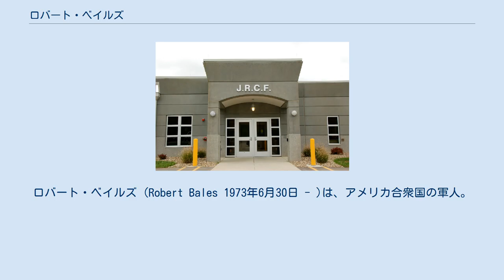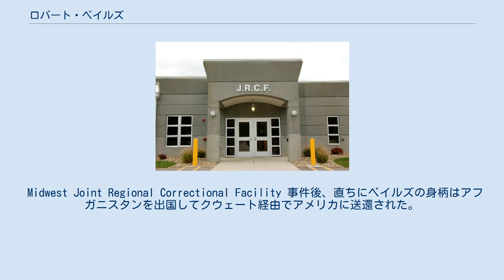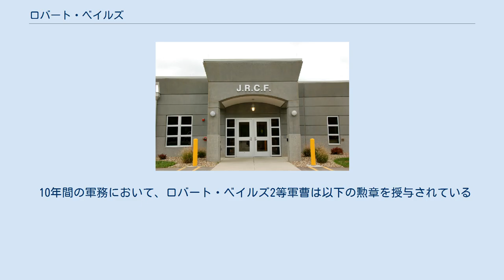ロバート・ベイルズ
ロバート・ベイルズ (Robert Bales 1973年6月30日 - )は、アメリカ合衆国の軍人。
最終階級は二等軍曹。
アフガニスタン・イスラム共和国内で発生した駐留米軍の下士官による虐殺（カンダハル銃乱射事件）の実行犯として知られている。
 2012年3月11日、アフガニスタン南部に位置するカンダハール州パンジャウイに住む16名のアフガニスタン国籍の民間人が殺害され、駐留部隊の下士官ロバート・ベイルズ二等軍曹が犯行を自供した。
2012年3月23日、アメリカ合衆国政府はベイルズ軍曹を16件の殺人罪と6件の殺人未遂の容疑で立件、現在はカンザス州フォートレヴンワースに勾留されている。
 2017年9月、裁判でベイルズ側はマラリア予防薬メフロキンの影響を主張していたが、当時ドキシサイクリンのボトルを所持していたことが判明しており、メフロキン使用の証拠がなく、終身刑が確定した。
 1973年6月30日、アメリカ合衆国オハイオ州シンシナティの郊外に位置するノーウッド市に生まれる。
社交的な性格で、高校時代（ノーウッド高校）はフットボールチームのキャプテンを務めつつ複数の部活を掛け持ちしていた。
また後にNFL所属のプロ選手となるマーク・エドワーズにキャプテンの地位を譲った時も敵対はせず、むしろ良き相談相手として友好関係を結んでいたという。
卒業後はマウント・セント・ジョセフ大学に入校するが、途中でオハイオ州立大学に転入した。
専攻分野は経済学だったが、23歳の時に途中退校している。
私生活では妻キャリン・ベイルズとの間に二人の子供を儲けている。
 退校後はオハイオ州コロンバスに転居して金融関係のブローカーとして職を得た。
しかしこの企業は評判が悪く、ペニーストック市場（投機株市場）でボイラー・ルーム、風説の流布などの問題ある手法を駆使して利益を出していたとされる。
暫くしてフロリダ州ドーラルに移り住むと自らの会社（スパータイナ・エドワード共同投資）を立ち上げて独立した。
独立前の企業と同じくグレーゾーンを利用した手法で資産運用を行い、退職金管理に絡んだ不正容疑で訴訟を起こされ、仲裁人から140万ドルの賠償金を請求されている。
だが訴えを起こした人物のインタビューによれば「彼は賠償金を1ペニーも払っていない」と証言しており 、訴訟側の弁護士は「彼が軍に志願していた時、我々は消息不明になった彼を審理継続の為に捜索していた」と語っている。
 上記の証言が示す通り、不正疑惑と訴訟によって2001年頃に彼の事業は破綻し、夜逃げ同然に裁判から逃げ惑う日々を送っていた。
そんな状況下で思わぬ転機となったのが2001年9月11日のアメリカ同時多発テロ事件であった。
 2001年9月11日以降、緊迫化した国際情勢に対して合衆国軍による武力行使に向けた兵員確保が開始された。
2001年11月、28歳のベイルズはテロから2ヵ月後に早くも軍に入隊希望を出し、軍は志願兵を歓迎して入隊を許可した。
入営すると軍人の身分は政府によって保証され、民事訴訟は一時凍結された。
基礎訓練を終えたベイルズは第2歩兵師団の第3ストライカー旅団に配属、第3歩兵連隊第2大隊所属の隊員としてフォート・ルイスに駐留した。
兵科別の訓練では最初に歩兵としての教育を受け、更に狙撃兵としての選抜を受けている。
 訓練終了後、アフガニスタン戦争には参加しなかったが、続いて起きたイラク戦争で実戦を経験する事になった。
まず2003年に開戦直後のイラクで参戦、2004年の帰国まで1年間の実戦参加を潜り抜けて生還した。
帰国後は2年間内地での勤務を務めたが、2006年に二度目の駐留命令を受けて再度イラクに向かい、今度は15ヶ月間を戦場で過ごした。
ゲリラ戦によって戦いは開戦直後よりも熾烈さを増しており、ナジャフの戦いに参加した際に片足を負傷している。
2009年に帰国休暇を挟んで三度目の任務に向かい、2010年に10ヶ月間の治安維持任務を終えて帰還した。
三度目の駐留時には輸送車両の横転事故に巻き込まれて外傷性脳損傷の診断を受けているが、この診断を後の事件と結びつける意見も見られる。
彼は外傷へのリハビリを乗り越えて復帰し、軍内では彼の努力に感心する者も多かったという。
 軍人としては確実に実戦経験と功績を重ねていったが、私生活では問題行為がしばしば見受けられた。
2002年、タコマのカジノで警備兵と口論を起こ...